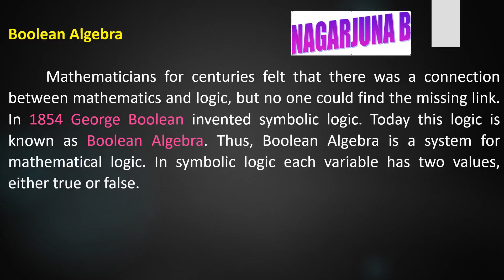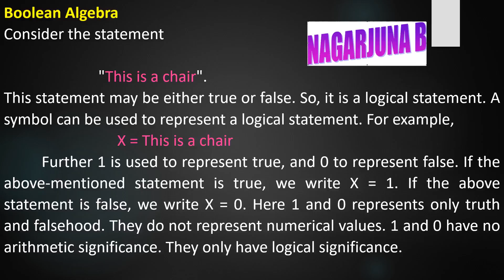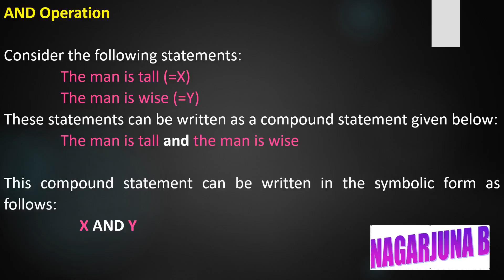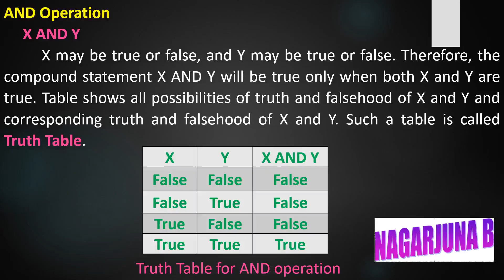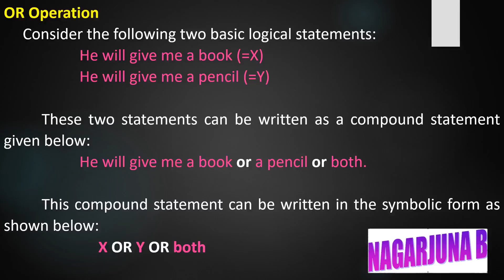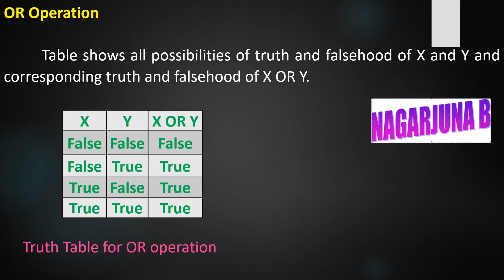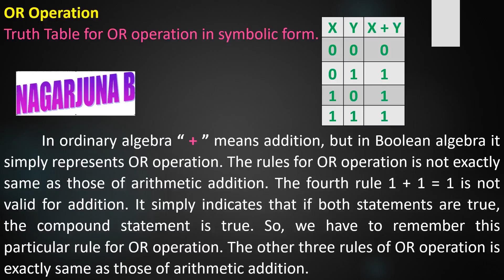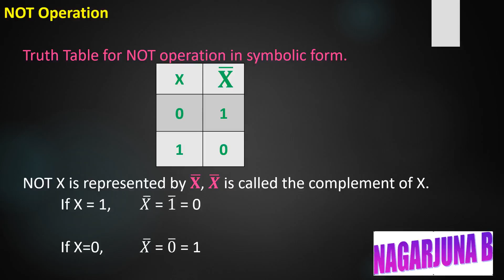Boolean Algebra III Kannada Gain The Knowledge & Rule The World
Happy Learning.       Watch & Learn.